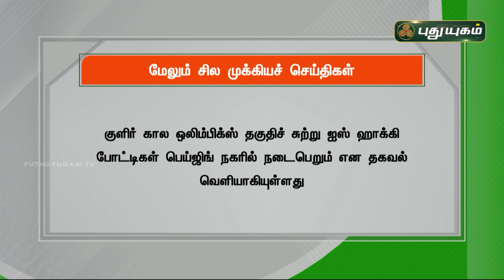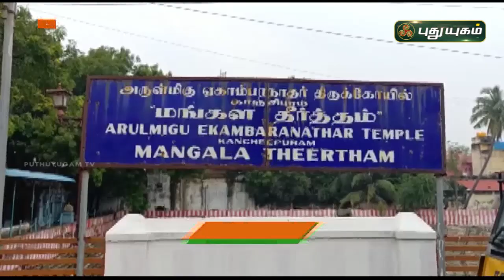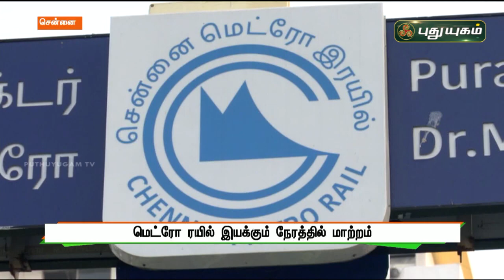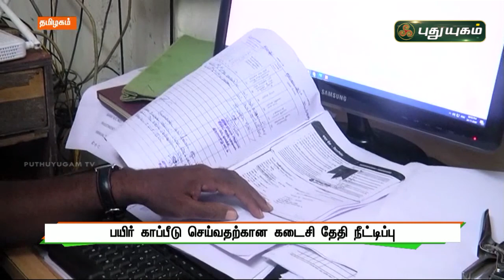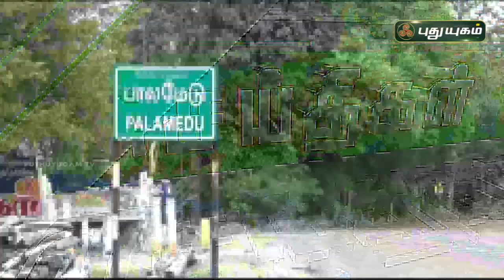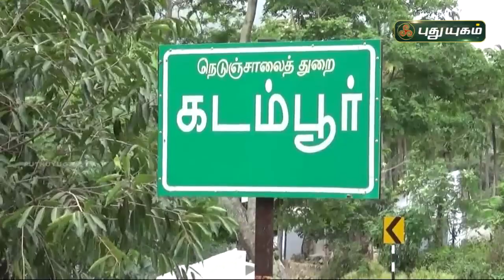புதுயுகம் செய்திகள் | 8 PM News | 09/11/2021 | PuthuyugamTV